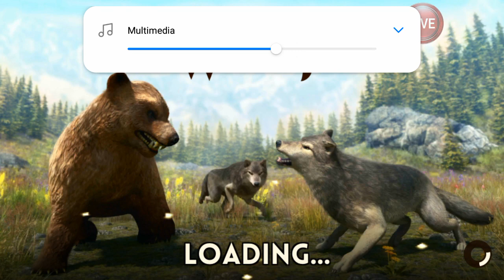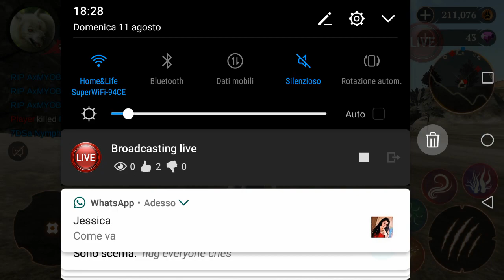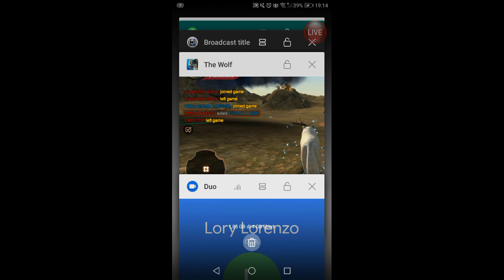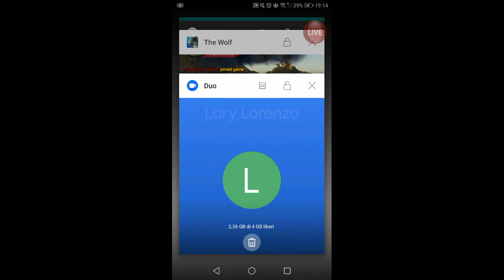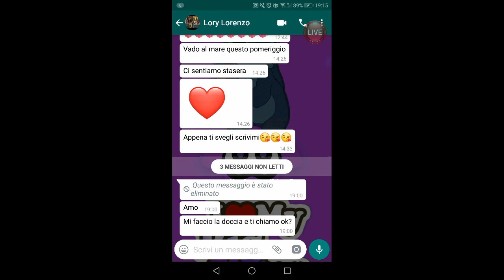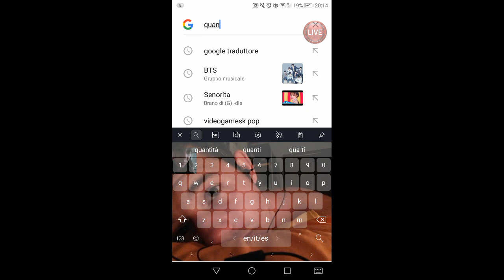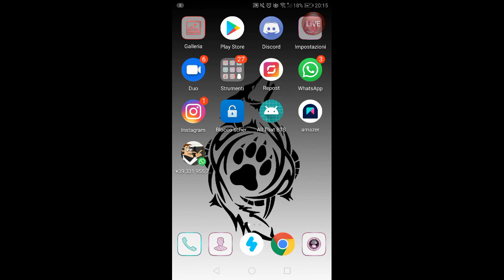Io sono Zanna Bianca🐺